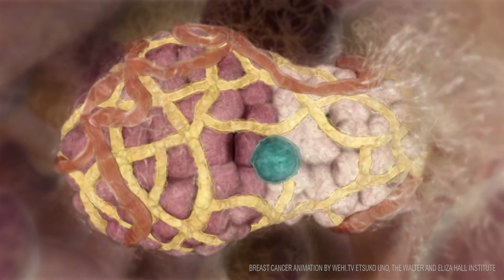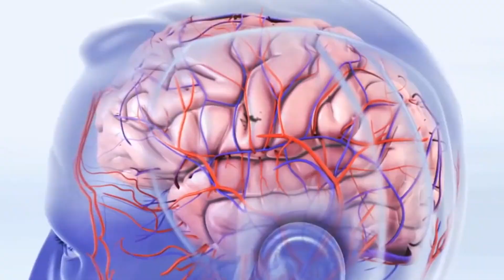Big Questions: Cancer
What is cancer – the deadly disease that affects the lives of millions of people around the world each year? And… why do some people get it, and others not?

UNSW cancer researcher A/Prof Darren Saunders says cancer is one of the greatest health challenges of our time. There is so much more to do to advance prevention, treatment and cure this deadly disease. To learn more about the Faculty of Medicine's cancer research,